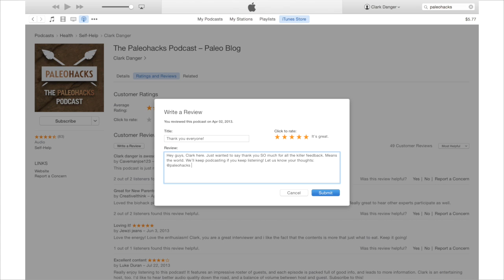Dr. Kellyann Petrucci | Why Collagen-Rich Bone Broth is Liquid Gold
Is bone broth really a natural cure-all? Dr. Kellyann Petrucci, a weight-loss naturopathic physician and nutrition consultant, insists that two cups of this liquid gold a day can cure everything from skin issues to gut problems and more.

In this podcast, Dr. Kellyann breaks down the benefits of homemade bone broth and gives tips on making your own. Aside from bone broth, she also recommends fish oil and Vitamin D as important supplements that can aid overall health. Finally, she discusses the importance of stress management as a major first step in preventing problems in the physical body.

5:00: How bone broth is liquid gold that can decrease inflammation and heal our modern day ailments.
9:00: Nothing works faster – or affects the body deeper – than bone broth.
11:00: Bone broth is basically just soup… on steroids. Here’s the trick to making your own broth with chicken.
17:30: Aim for two cups a day for the most healing results.
20:00: How bone broth can help with sleep problems, achy joints, diabetes, skin afflictions and hormone-related issues.
27:00: Shed stored body fat by cycling bone broth into fasting days.
31:00: Why supplementing with Vitamin D is so beneficial.
35:30: Which fish oil supplement brands are best?
37:00: Being cognizant of your “inner door man” and managing your thoughts as a major aspect of your health.

-PALEOHACKS -

-CLARK DANGER -

-DR. KELLYANN PETRUCCI-